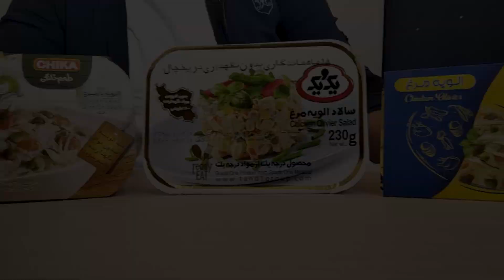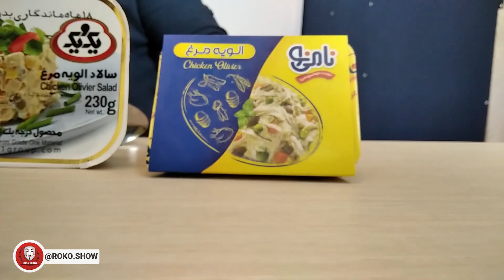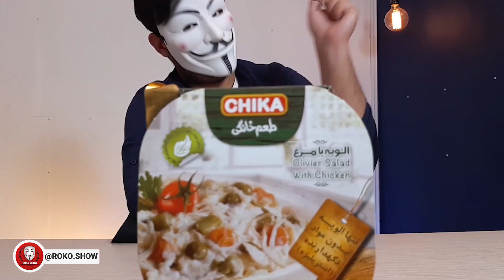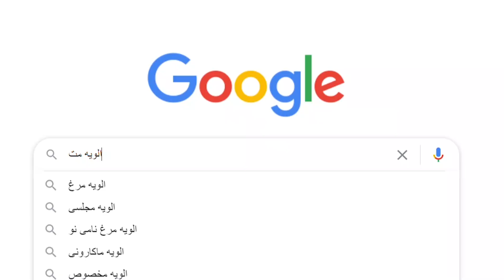بهترین سالاد الویه | سالاد الویه نگه دارنده داره؟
بریم ببینیم کدوم دستور پخت اصلی سالاد الویه  چی بوده و چی شده و در حال حاضر کدوم سالاد الویه بازار ارزش خرید داره و بهتره !

مقایسه و بررسی سالاد الویه نامی نو، چیکا،و یک و یک
بروبریم!